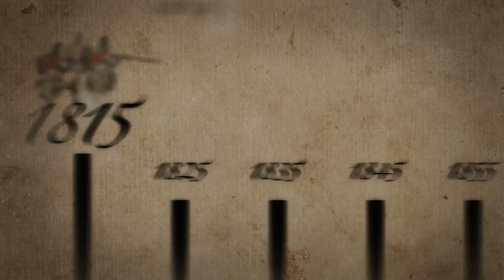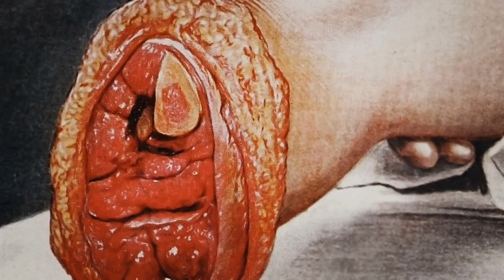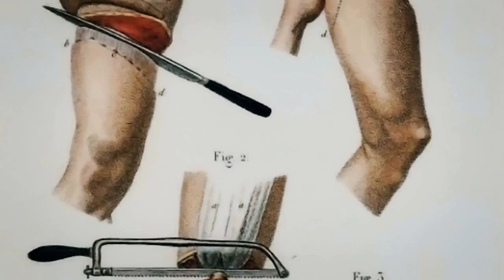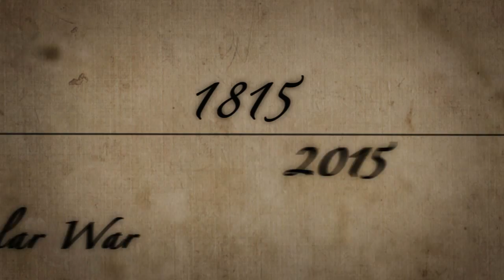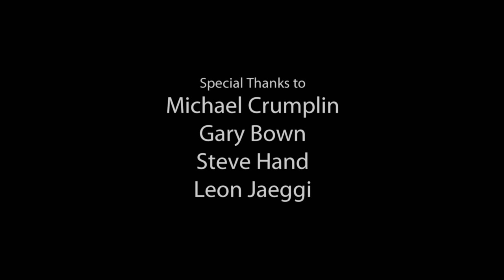Losing Sight Of the Glory | Napoleon War Short Documentary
Winner 2013 Royal Television Society Southern
'Best Factual Film Award'

Winner 2012 AVID
'Editors Award'.

Short documentary featuring ex-surgeon and Napoleonic era historian Michael Crumplin in a graphic exploratoin of the medical challenges and horrors faced in the Napoleonic Wars.

This film has been made for the 2015 Battle of Waterloo 200th year anniversary commemorations.

For more information on Waterloo 200 and the 200th year anniversary commemorations of the Battle of Waterloo visit: